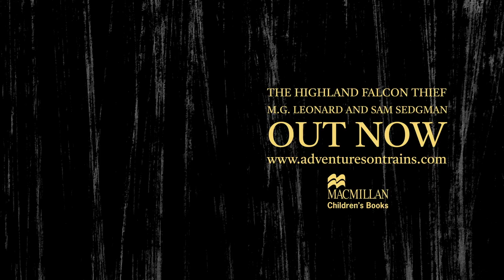Adventures on Trains - Top Tips On How To Write A Mystery, with M.G. Leonard and Sam Sedgman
Join authors M.G. Leonard and Sam Sedgman, authors of new mystery series Adventures On Trains, in this exclusive video on the key ingredients to writing a thrilling mystery story...

The Highland Falcon Thief, the first book in the series by M.G. Leonard and Sam Sedgman, is out now. Find out more and get your copy